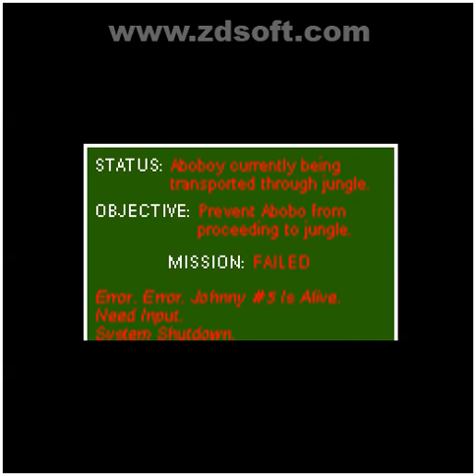É HORA DO ABOBO'S BIG ADVENTURE